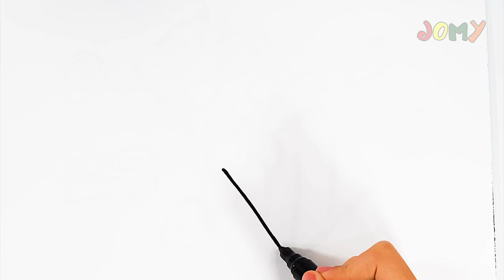Glitter Chocolate coloring and drawing | Jomy Toy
You can color and draw with this glitter chocolate, or eat it for fun calories.
Chocolate is one of the most popular desserts in the world, and it's easy to see why The texture of this chocolate is so smooth and creamy that it just melts in your mouth.

Hi guys  - I am Jomy
Glitter , coloring and drawing for kids, toddlers

shorturl.at/exDFN